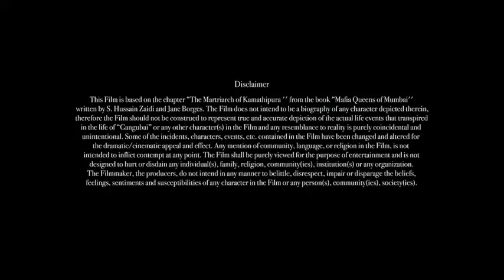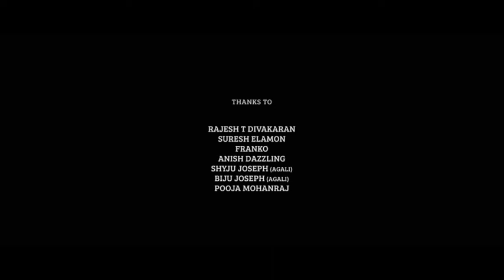Dilwale Full Movie Review | Shah Rukh Khan, Kajol, Varun Dhawan, Kriti Sanon | Details & Review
Thanks For Watching

# inzamam official

. Entertainment